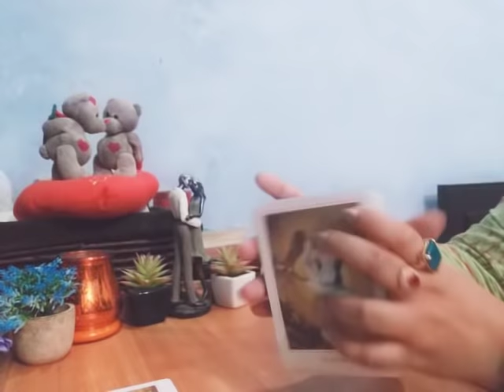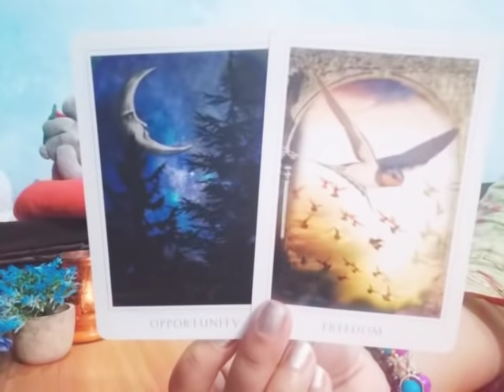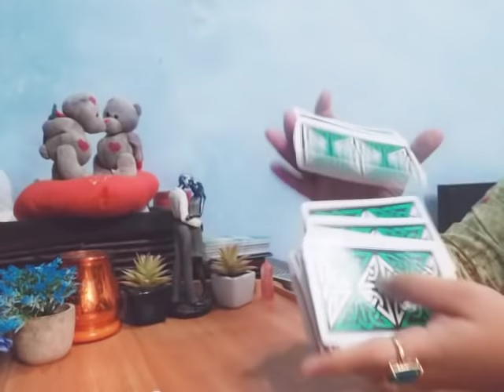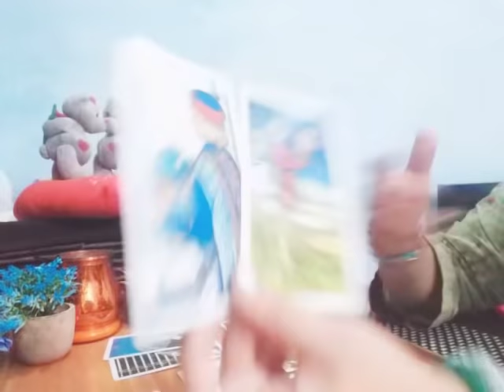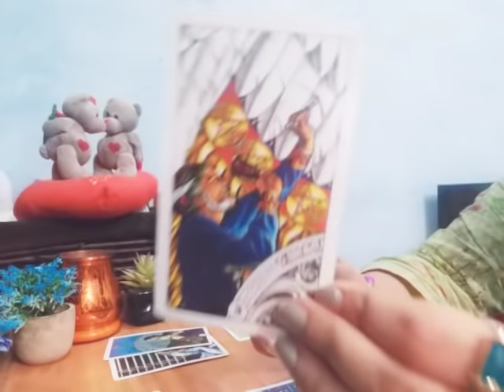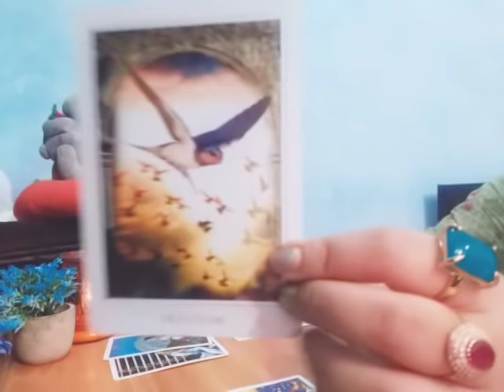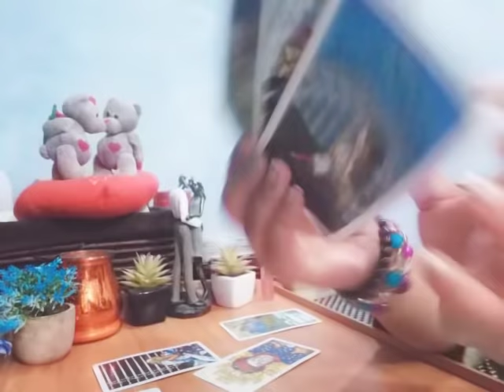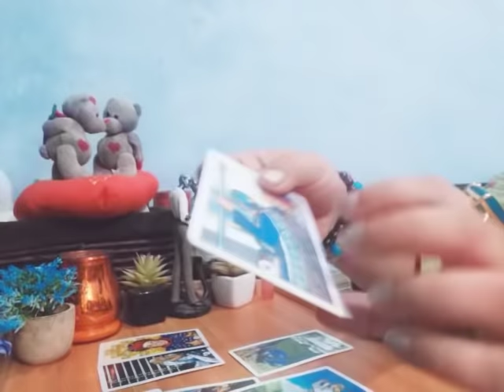ARIES ♈ "THEY ARE NOT HAPPY WITHOUT YOU" 😕❤️🤔 NOVEMBER 2019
💸 RELATIONSHIP with detail Love reading Recorded Video 30mint = [90 USD]
💸 1 Year Forecast love, career = [150 USD] 38 mint recorded video
💸 5 Year Forecast Love, career = [200 USD] 40 mint recorded video